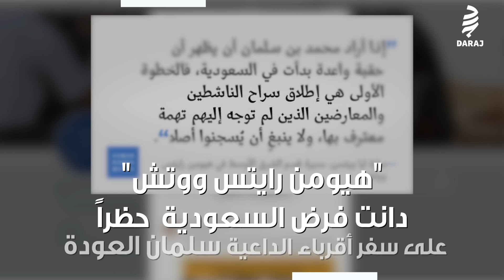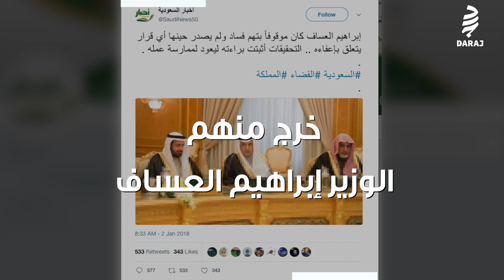هل الاعتقالات في السعودية هي محاربة فساد أو إسكات للمعارضين؟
تواجه السعودية انتقادات من الأمم المتحدة ومنظمات حقوقية بسبب "مشهد الاعتقالات المقلق" في المملكة المستمر منذ أشهر